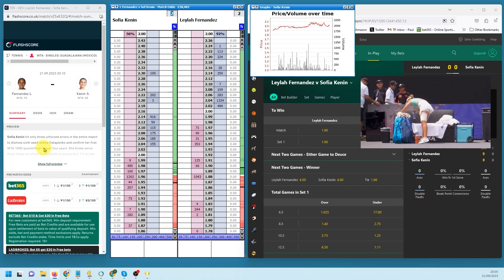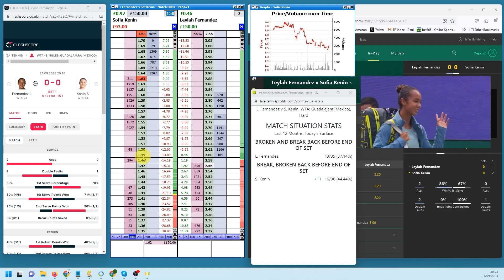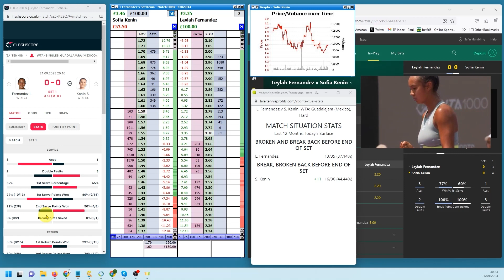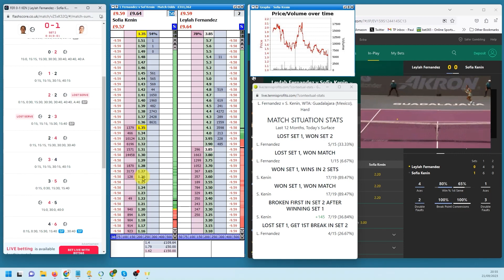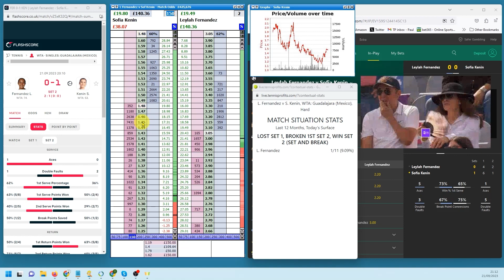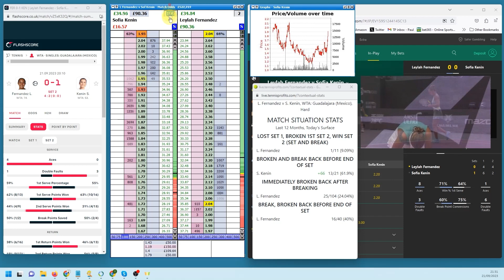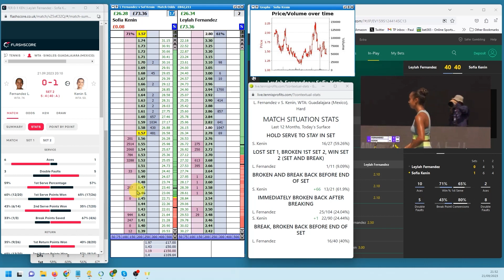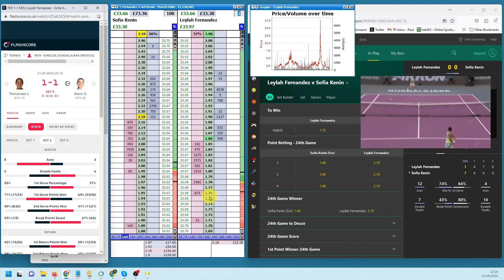How to control your tennis trades | TradeShark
Learn how to make profits on Betfair trading tennis. I'll show you how to limit your losses so you keep hold of more of your winnings.

Betfair Tennis Trading. I teach people Low risk Tennis Trading on Betfair. Learn how to make money on the Betfair exchange by trading the price moves during a tennis match. Trading is very different to straight betting. When trading, we aim to have a profit on both players so that we don't care who wins the match!

My methods have been developed over 15 years and are constantly being updated.  My Tennis Trading Course is perfect for beginners but is also excellent for people with experience of trading other sports. I have a background in training so I am the perfect person to help you to make money on Betfair!